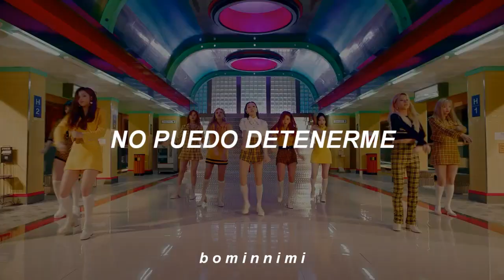TWICE • I CAN'T STOP ME M/V // Sub Español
ＢＩＥＮＶＥＮＩＤＯ

twice i cant stop me sub español
twice i cant stop me traducida al español
twice i cant stope me sub español mv